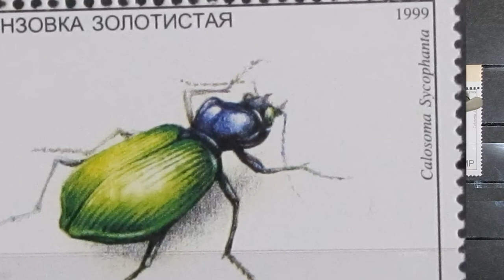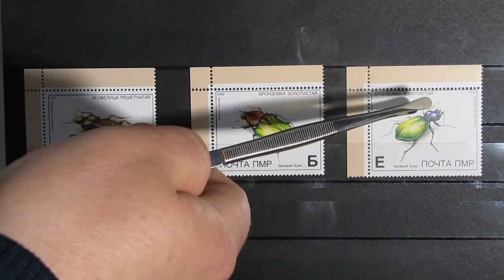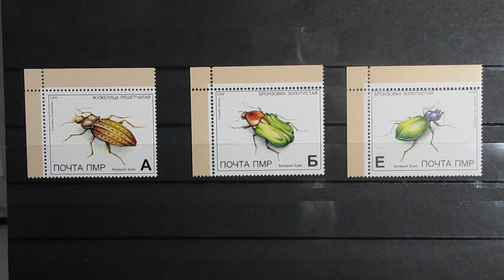Обзор Почтовые Марки Приднестровья Жуки Ошибка Опечатка Редкость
Обзор почтовых марок Приднестровья (Приднестровско Молдавская Республика) Серия Фауна Жуки
Обратил внимание что две марки в серии имею одинаковое название, а изображение не соответствует заявленному. Ищу ответ ошибка (опечатка) или нет???
Будет ли в дальнейшем являться редкостью или нет.